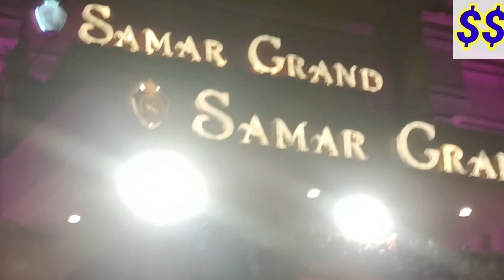Part-1 Grand Party in Faridabad the Occasion of Lohri Utasav with FBD Mantri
Grand Party in Faridabad with Indian Gov. Rajya Mantri Mr. Krishna Pal Gurjar, Dhanesh Adlakha
Lohri Mahotsava at Faridabad Sec 10 Samar Grand